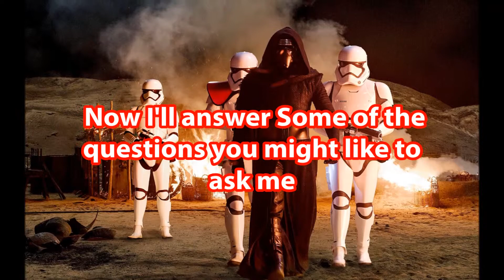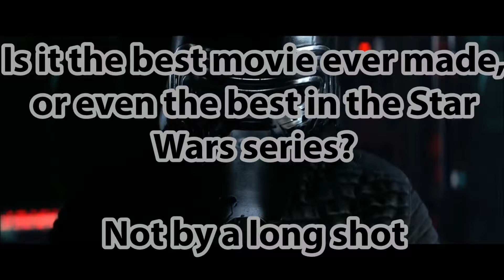Are Critics going too easy on Star Wars the force awakens ? - Star wars review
The first few moments when I was comfortably sitting in the theater and saw the words "A long, long time ago in a galaxy far away" and the Star Wars logo filled the screen and the text to "Episode VII" began, I felt chills throughout my body. It's something that rarely happens in the theater, you know? People around me started cheering. Star Wars is back! Hooray!

Hearing Rey (Daisy Ridley) refer to the Millennium Falcon as "garbage" was hilarious and the moment Han Solo and Chewbacca popped into the junked spacecraft was a nostalgic thrill. The movie was off to an excellent start.

Is it that bad? Absolutely not. Was I hoping for a more original story that still paid homage to the older tales? Sure. Is it a dynamite movie? Yeah. Is it the best movie ever made, or even the best in the Star Wars series? Not by a long shot.  I'm glad I went to see it. It was a blast.

So many questions and so I am excited to see Episode 8 (not currently titled yet, scheduled for a May 2017 release). And finally, after watching The Force Awakens, I'm glad it definitely solved one puzzling question many of us had - why wasn't Mark Hamill in any of the trailers?

Well, because he didn't speak a single line!

And overall, The Force Awakens is an extremely enjoyable movie. The action, the graphics, the new characters, the one-liners (there are many funny moments in the dialogue) the new villains, the original characters, the homage to the "Cantina", the storyline - wait, the storyline? Haven't I seen this movie before? Twice? More?

Story line -
There are many, many parallels to what is happening in this new movie and what happened in the original trilogy (A New Hope, The Empire Strikes Back, Return of the Jedi). The strange droid showing up on a desert planet, the search for a missing person with the Resistance, the Death Star and its successful destruction, the father-son relationship torn by the Light and Dark Sides of the Force (which ends badly) and the elder Jedi who lives on his own on a distant planet, discouraged by recent events. Wow, now that i think there are actually several parallels!

Now off to My favorite part -

What might be my favorite part of The Force Awakens is how it ends on a major cliff-hangar (on a cliff, of course!). What has Luke Skywalker been doing all this time? Is he Rey's father? Is he destined for a violent confrontation with Kylo Ren, his former pupil? Will there be "A Newer Hope"?

Oh, and one more thing. It is impossible to live up to the hype of the most overly-hyped movie in cinematic history.

7.3 stars out of 10.